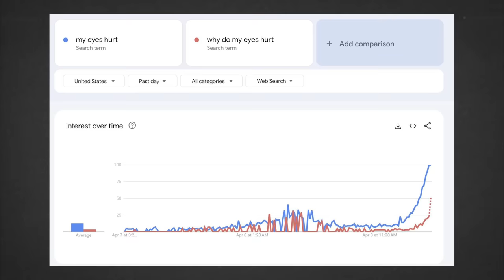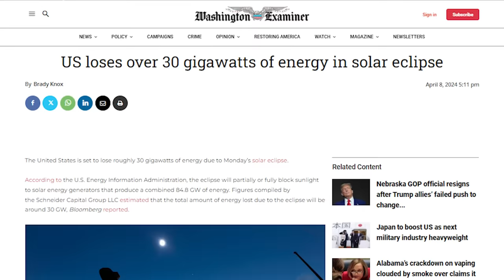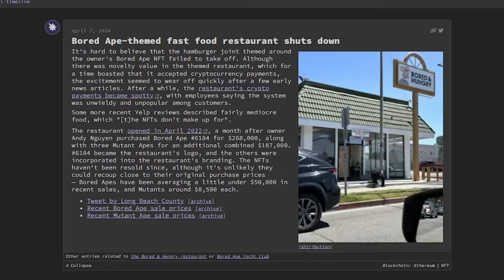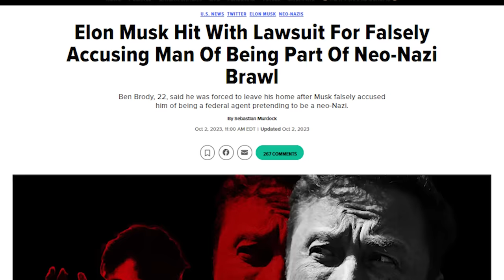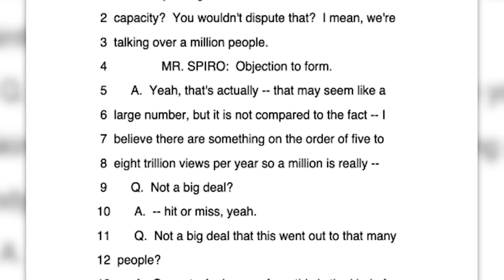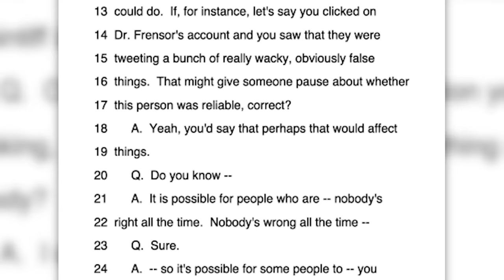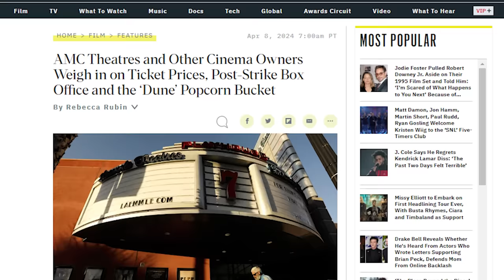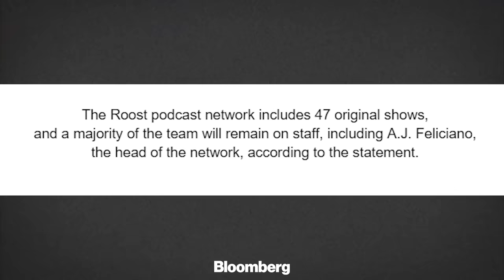The Eclipse Broke People's Brains & Eyeballs!?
Timestamps:
00:00 - America and the Eclipse
11:14 - Bored Ape SHUTDOWN
14:31 - Elon Musk: DEPOSED
24:41 - Musk vs. Brazil
27:13 - Dune 2 Popcorn Buckets
30:00 - Mr. Beast (Mr. Boss)
Sources:
Eclipse

ast-network